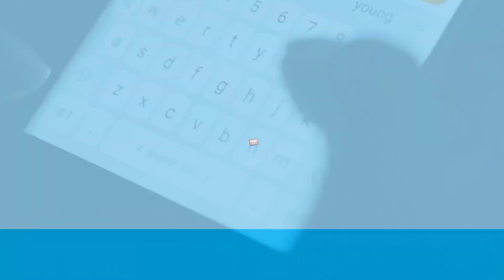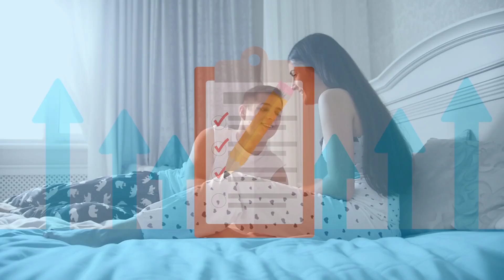How Couples New to Polyamory Can Be More Autonomous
The Good Roommate Standard is one really useful tool I have in polyamory toolbox. And it's an easy way to be more autonomous if you're part of a polyamorous couple.

How to join Poly Land's private community on Discord (a great way to make polyamorous friends)

This video is based on our blog post on this subject at the Poly Land